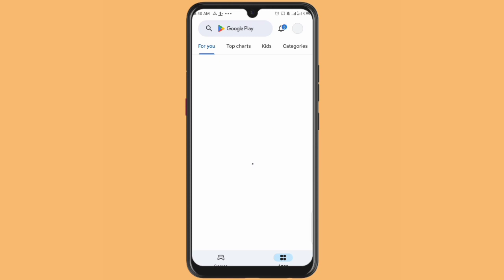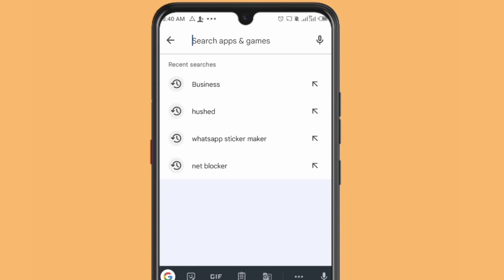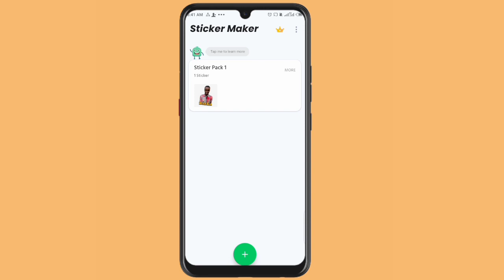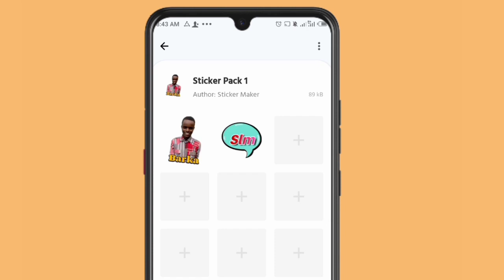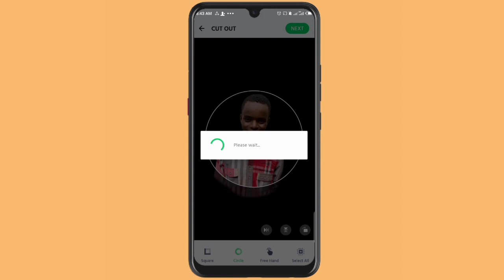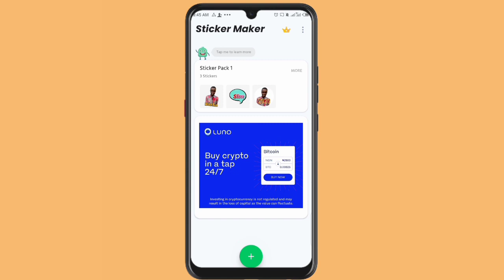Yadda Ake Hada WHATSAPP STICKER'S Cikin Minti 1